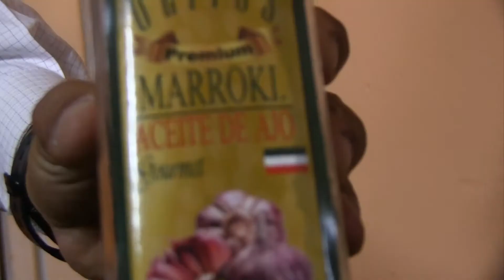EL REY DEL MIXIOTE, ENCHILADAS 3 MOLES Y CHAPULINES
SPOT DEL REY DEL MIXIOTE TOLUCA